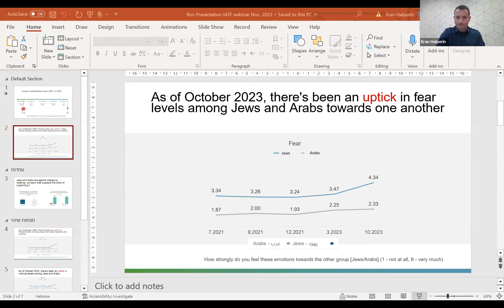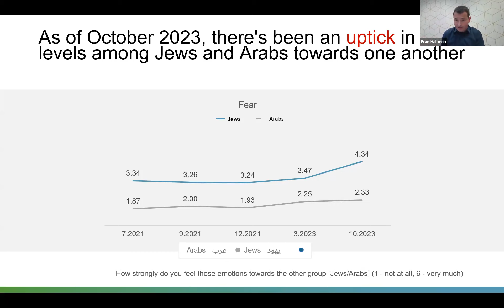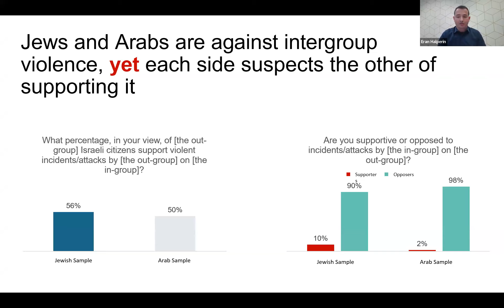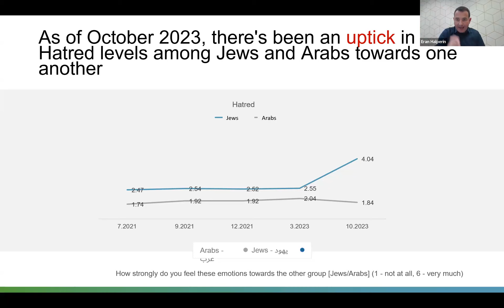Jewish-Arab Relations in the Shadow of War: Data, Research, and Insights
The Oct 7 attacks and the ongoing war ignited profound fears between Jews and Arabs in Israel: for their personal safety, of potential outbreak of Jewish-Arab violence within Israel, and for what the future might hold. How can insights into Jewish and Arab fears and perceptions today help organizations and leaders approach the hard work of rebuilding trust and a shared life in the future?

On Monday, November 27th at 12pm ET Prof. Eran Halperin, founder and chair of aChord: Social Psychology for Social Change at Hebrew University and aChord CEO, Ron Gerlitz joined IATF, JFN and SVF for a deep dive into their October 18th survey findings, and a discussion of what social-psychology offers the field of intergroup relations at this difficult time.